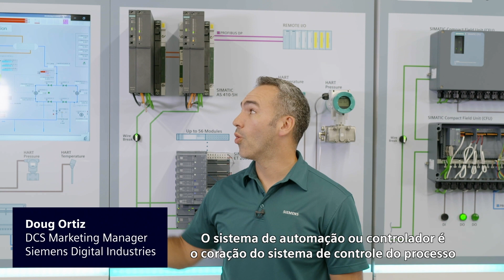Controlador redundante e robusto preparado pra segurança cibernética: SIMATIC 410-5H e SIMATIC AS410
A CPU SIMATIC AS 410-5H é um controlador robusto de alta disponibilidade preparado para segurança cibernética. Além disso, é um controlador escalável e com capacidade de redundância para suas aplicações na industria de processo, de acordo com a norma IEC 62443-1.

Assista a este vídeo para saber mais sobre como nossa CPU protege seu processo, detectando e documentando qualquer ameaça cibernética.

👉 Se interessou ou tem alguma dúvida? Entre em contato conosco ou 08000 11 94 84